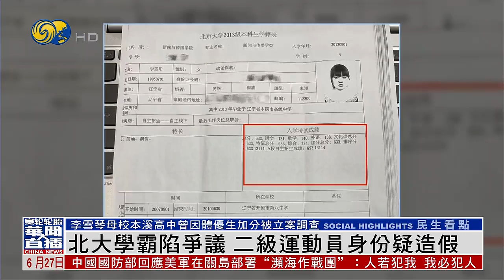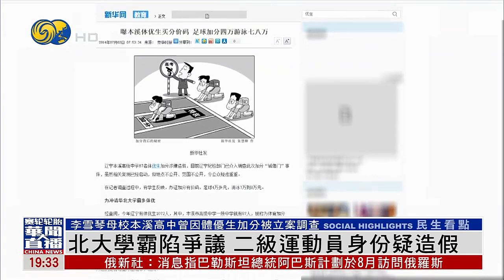北大學霸陷爭議 二級運動員身份疑造假